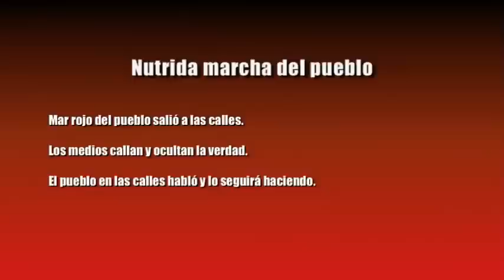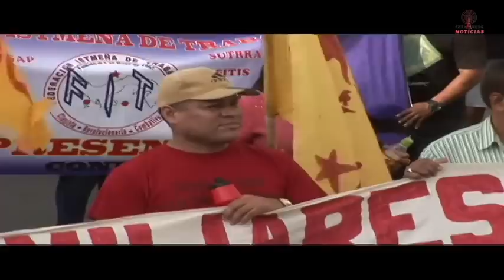Frenadeso Noticias 20 de Septiembre 2012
Nutrida marcha del pueblo

Mar rojo del pueblo salió a las calles.

 Los medios callan y ocultan la verdad.

 El pueblo en las calles habló y lo seguirá haciendo.